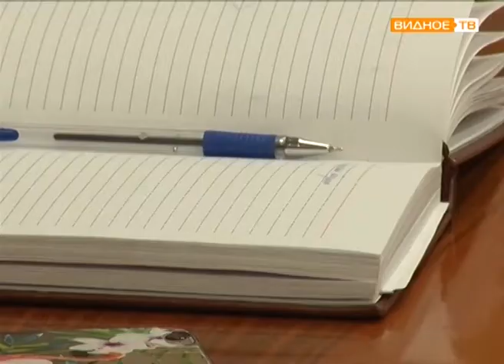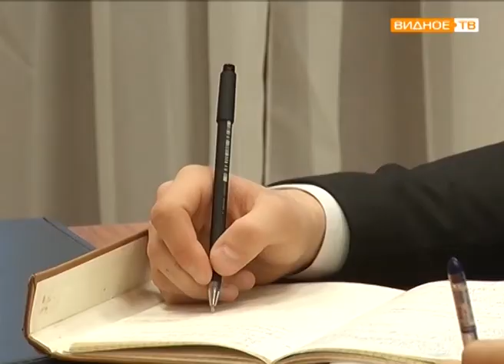"Дела молодёжные" - встреча главы Ленинского района с Советом молодёжи